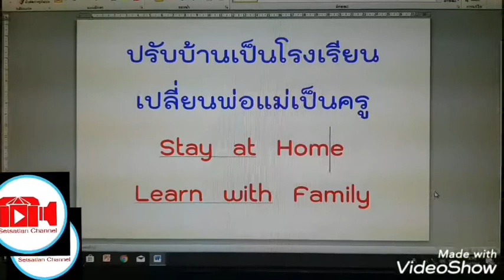เปลี่ยนพ่อแม่เป็นครู